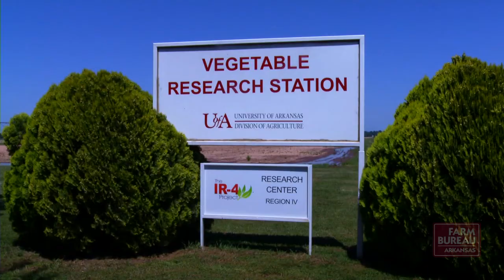Leadership Crawford County Program - Arkansas Farm Bureau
Members of a Crawford County leadership development program learn the value of agriculture to the region.